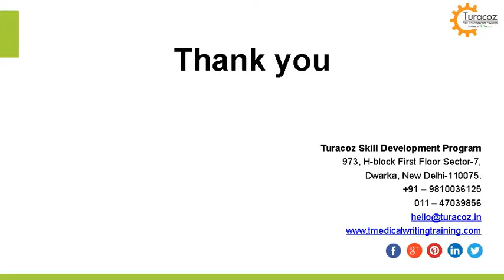Formatting In Word Document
TSDP guides you in the formatting of Word Document which helps in effective Medical Writing.